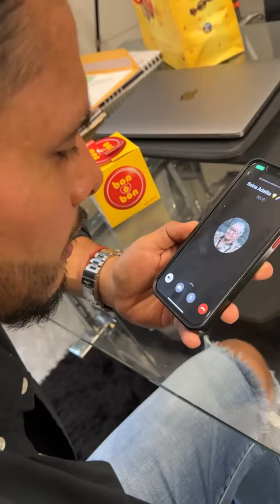“VOY A SER PAPÁ” 🍼🐣 BROMA A MAMÁ